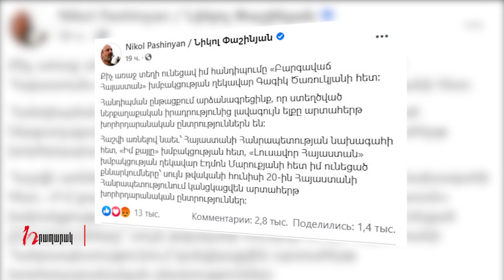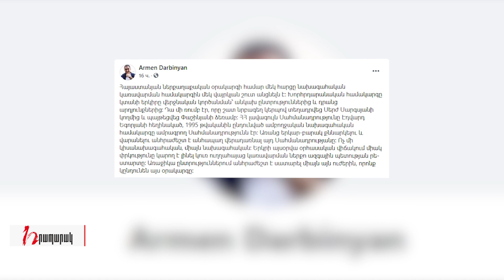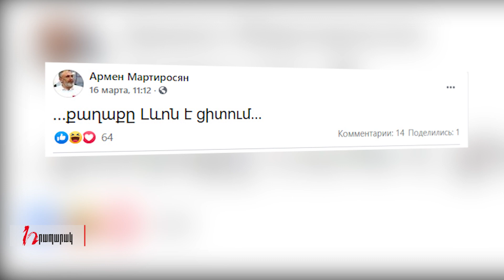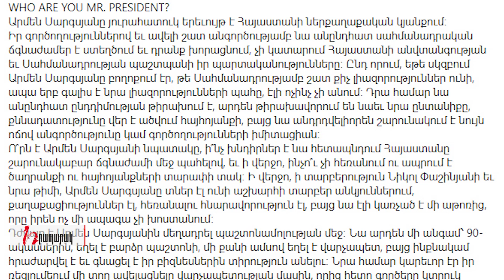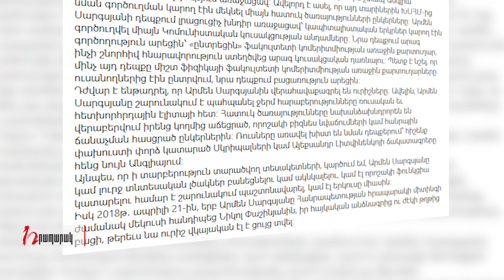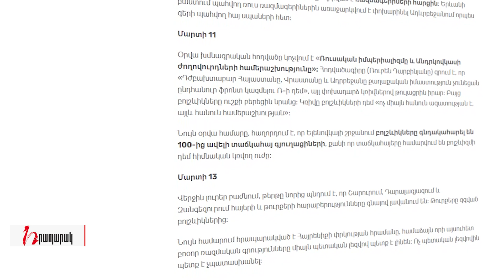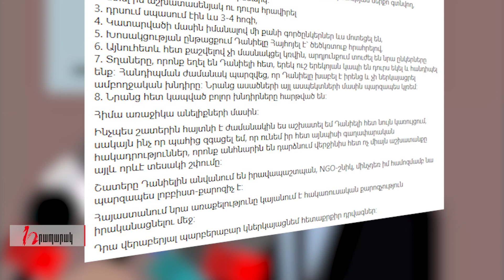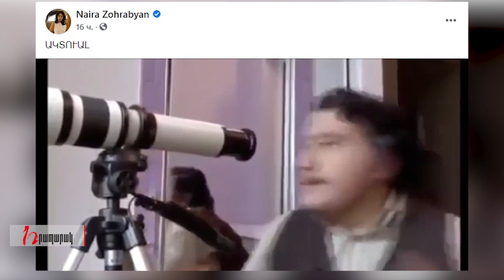Պերֆորմանս զուգարանից մինչև՝ ԳՇ պետի աթոռը՝ իշաոտնուկ․ «Ֆեյսբուքյան շաբաթ»